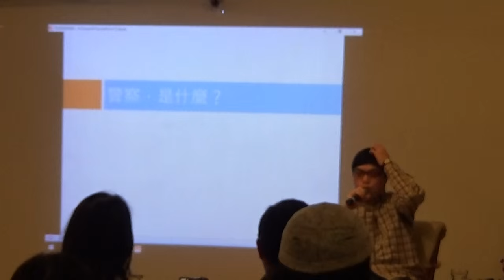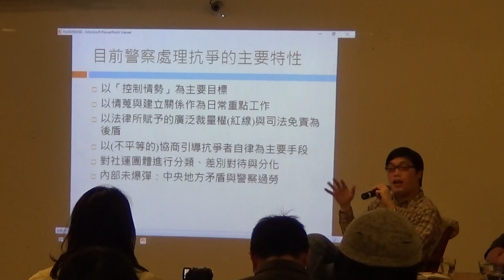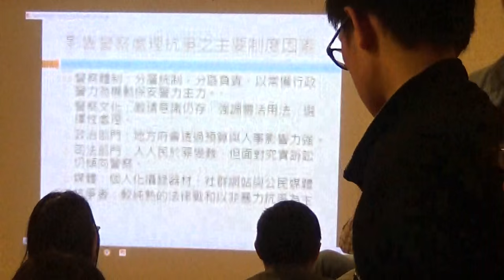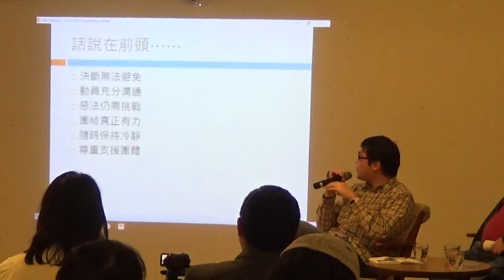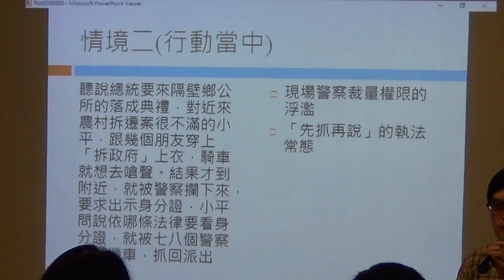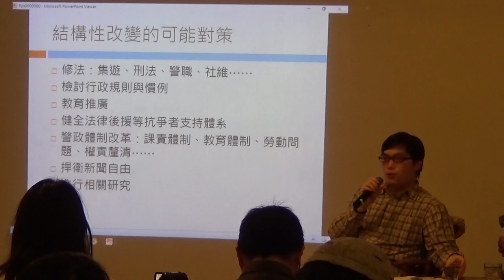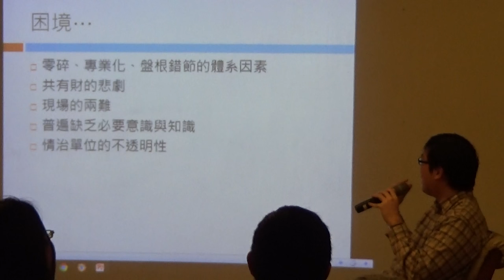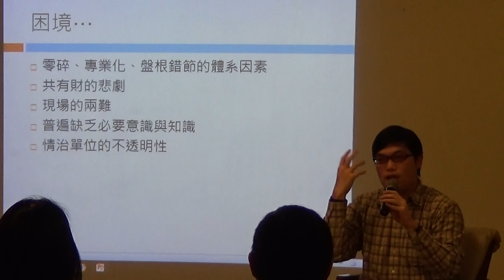【哲學星期五@台北】當軍警上門買普洱茶—人民的防身之道與抗爭入門 20160318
【哲學星期五@台北】―「當軍警上門買普洱茶—人民的防身之道與抗爭入門」―2016/03/18 (五) 19:30@慕哲咖啡館

不論你人在街頭或者家中、保守或者基進，不論你的省籍、性別、年齡、立場，政府、財團等當權者對於你的監控和壓迫從未減少；有時候它們會對你採取直接的暴力行動，也很多時候它們的手段非常狡猾細膩，也因此更加難以應對。如果你希望對抗壓迫、爭取自己的權益，顯然你需要做好身體、心理和制度面的準備；即便你只是一般大眾，也很難說什麼時候軍警會上門跟你買普洱茶！

「警察上門怎麼辦？」、「抗爭之前要做什麼準備？」、「抗爭現場要如何應對警察？」、「抗爭之後該如何面對法律訴訟？」面對全面性的各種壓迫，不能只靠倡議修法跟義務律師，還需要所有人都能知道抵抗所需的基礎知識，以及必要時的求援或諮詢管道，讓國家無法輕易的利用對法律或檢警的無知與恐懼，讓人民乖乖聽話。

為 了因應這樣的需求，台灣人權促進會編緝出版了一本中文、貼近在地需求、全面涵蓋常見情境、兼顧法律與實務、淺白易查、可免費取得的《抗爭防身手冊》。希望 讓社會上、運動中許多本來僅是口耳相傳的知識與策略，可以在查證與整理後，讓大家都知道。並透過這樣的方式，更有效的抵抗國家壓迫，降低行動風險與成本， 撐開弱勢者的行動空間。

壓迫不停、抗爭不止，本週哲五正好是三月十八號，在黑箱服貿引發大規模地佔領立院抗爭兩年後的這一天晚上，我們邀請到抗爭手冊編輯者台灣人權促進會法務部主任許仁碩、有豐富協助抗爭者經驗的劉繼蔚律師、由參與各種抗爭的行動者主持，一起來跟大家分享和探討：面對壓迫，人民到底可以怎麼辦！？

海報照片：台灣人權促進會提供

【時間】　2016年 03月 18日 (五) 19:30–21:30
【主持】　洪崇晏│世新大學社會發展研究所碩士生、哲五志工
【主講】　許仁碩│台灣人權促進會法務部主任
【與談】　劉繼蔚│執業律師

【主辦】　哲學星期五志工團、青平台，慕哲社會企業、台灣人權促進會

【策劃行政】廖健苡、黃昭華、梁家瑜、吳豐維【海報設計】徐名慧、楊郁婷、林亭萱、徐清恬【開場主持】廖品嵐【錄音】汪業政、汪業翔】梁家瑜、楊依陵、黃謙賢【摘要】賴韋蓁、林安冬、李濃、江博緯【網管】黃昭華【行政協力】黃彥傑、獨角獸、林士傑、羅友維

【參考資料】
●【台灣人權促進會Facebook粉絲頁】
●【上街前不可不知的事：《抗爭防身手冊》PDF】